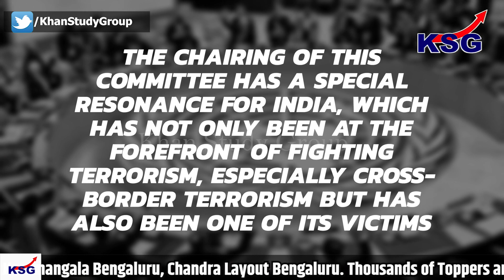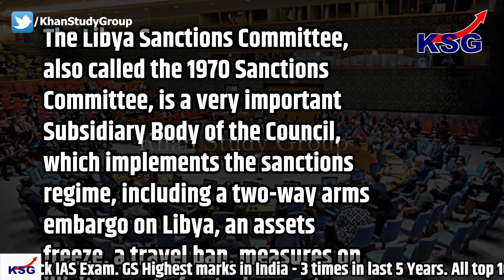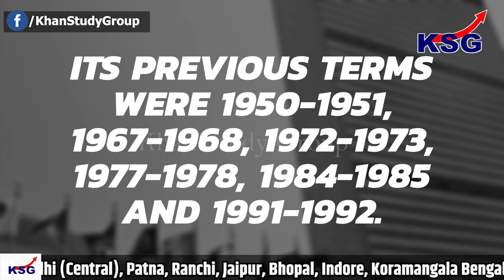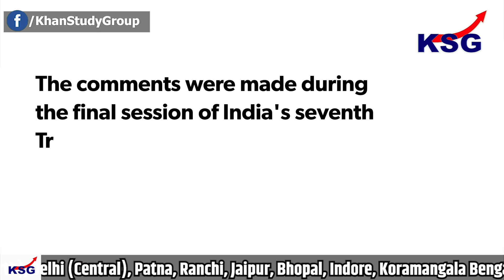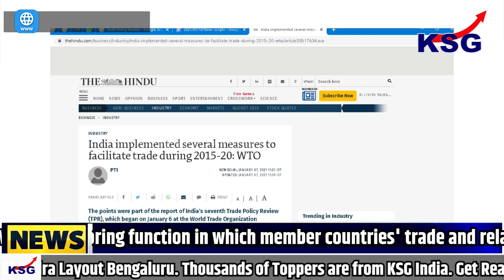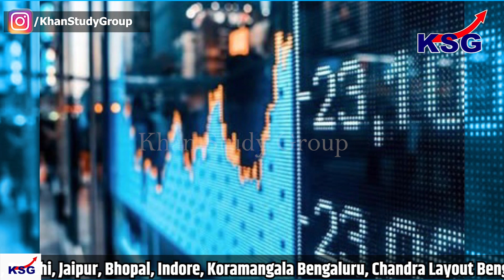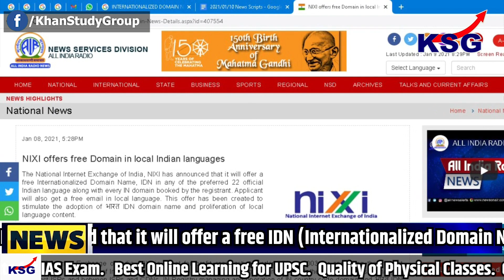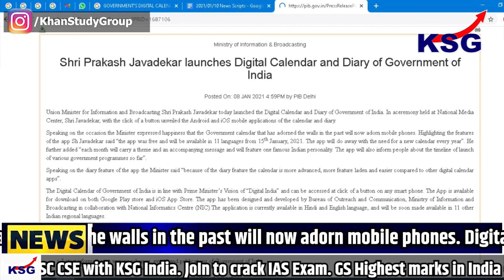KSG News for Aspirants: 10 Jan 2021. Top Current Affairs and Explainers